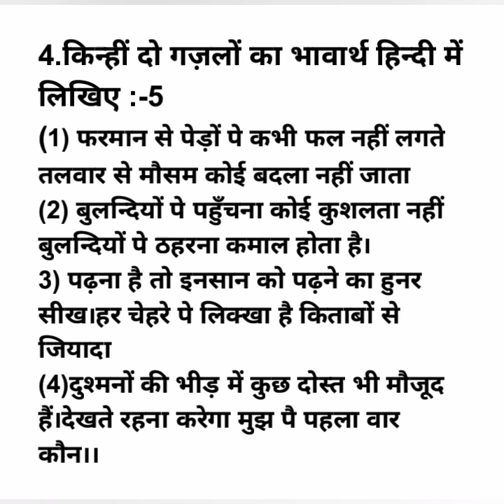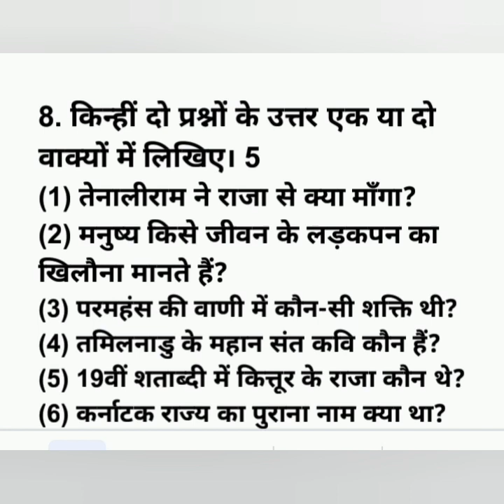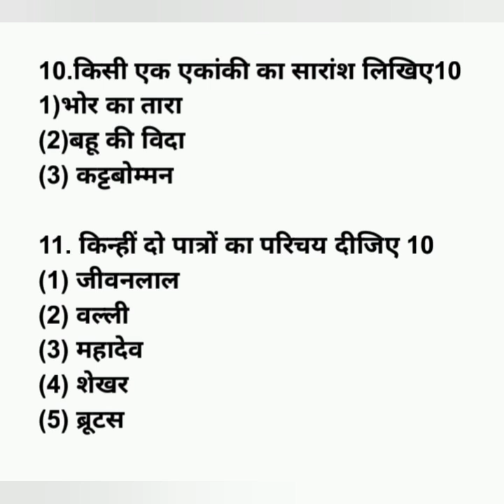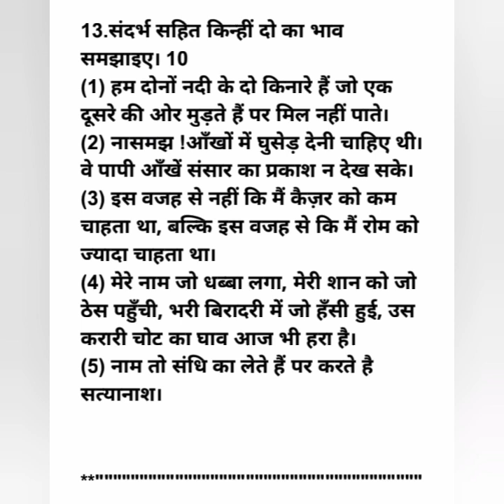RASHTRABASHA-1August 2021 Model question 2(New syllabus)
ItRASHTRABASHA-1August 2021 Model question 2(New syllabus)